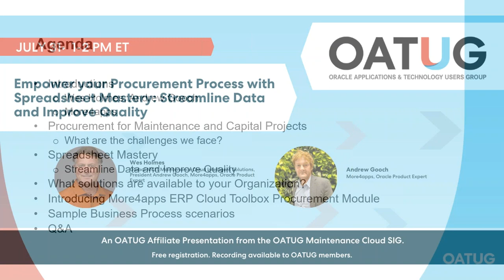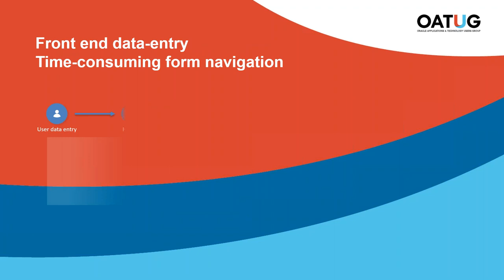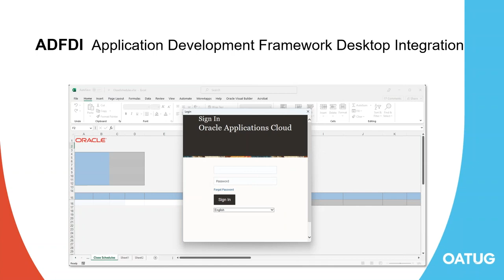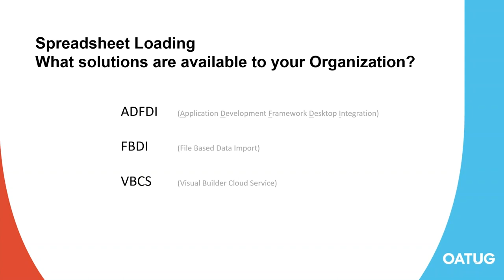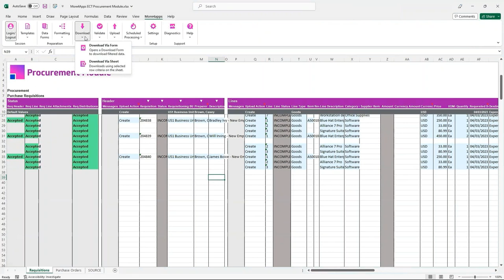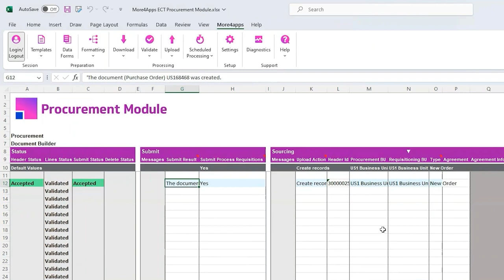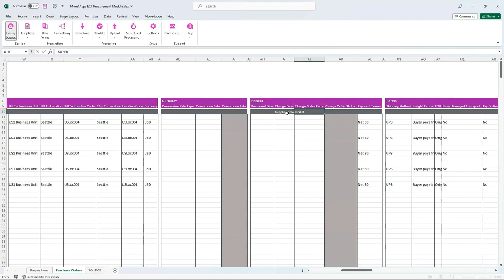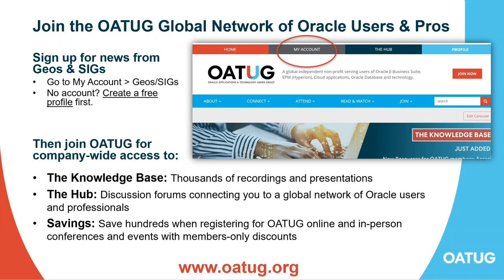Empower your Procurement Process with Spreadsheet Mastery: Streamline Data and Improve Quality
Procurement processes are empowered with an Excel spreadsheet. Rolling out your Oracle Procurement Module with a spreadsheet removes the need for training, increases accuracy, and reduces employee turnover.

Companies require transparent and effective procedures for converting requisitions to purchase orders. For those involved with this procurement process, communication must be clear and timely.

Watch the webinar recording and learn the best practice methods and benefits for requisition, purchase order, and blanket release entry, while establishing a simplified process and commonplace for your users.

✅See how inefficient procurement processes can result in delays, errors, and higher costs.
✅Reduce supply chain issues and improve data accuracy.
✅Learn how integrated spreadsheets can be a solution to your data entry challenges.
✅Appreciate the line between IT and end-users and the challenges of providing the right tools for the right job.

👤Check out what our users are saying about us on Capterra, the #1 software destination for finding software services online.